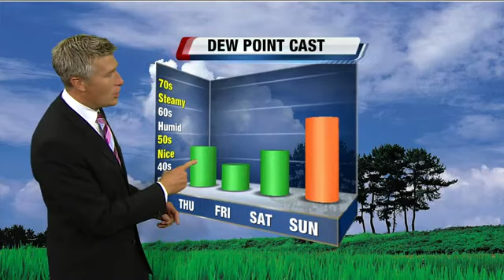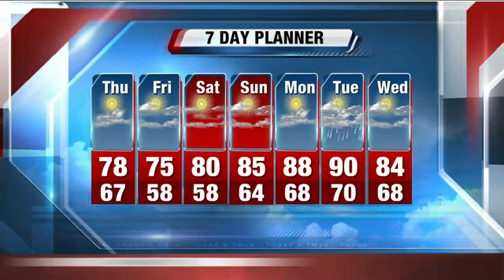Brian Gotter's 10P Storm Team 4Cast